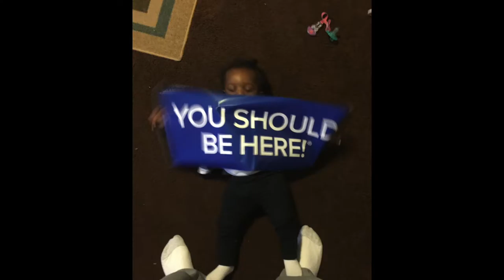Im going to miss my Kids!!! :(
Hey Lee Fam! This is jus a video collage of my kids. This is there last week here with us. Lord knows that my husband and i are going to miss the  terribly. But as Active duty service members there are thing we have to Sacrifice in order ti get the mission done and this is one of them.. well i hope you guys enjoy the video. Thank you all for you support i love you all!!